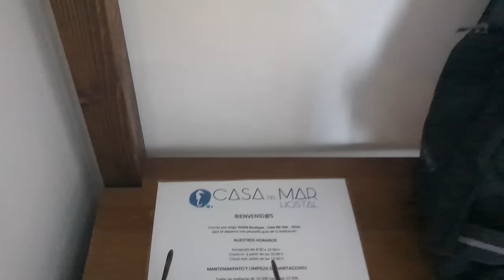A Break From The Madness: Two Peaceful Locations Right Next to Benidorm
We wanted to have a look at some of the villages and towns near Benidorm, we had a lovely relaxing day in Villajoyosa staying in an old fisherman's cottage on the beach and we were blown away by the stunning beauty of Altea.

We will be back in Benidorm for the Fiesta & Fancy Dress Party.

EQUIPMENT WE USE:

GoPro Hero 9
Google Pixel 6a
DJI Mini Drone

MY DREAM VLOGGING GEAR:

Panasonic Lumix GH6
DJI Mics
DJI Mavic 3 Pro

Get 30 days free (cancel at anytime)